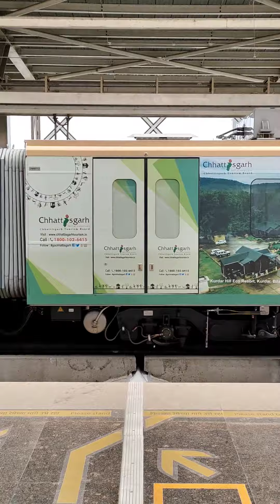A short trip in nagpurmetro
It was a quick and easy trip to the city and back. First time using a self ticket machine, easy payment and simple to use. I was carrying some articles in hand so I used an elevator to go to the platform and my destination was near from the station so I decided to walk.

On my way back i had to visit the nearby market, where I saw beautiful flower shops, i made it back to the station and went home.